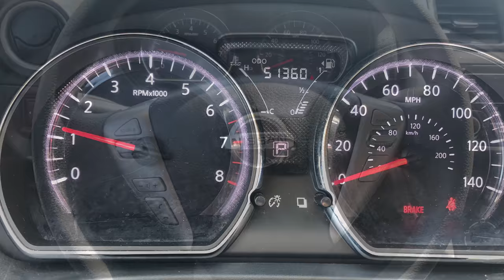2016 Nissan Versa at Empire Motors Montclair Luxary Cars Pomona Ontario Chino LA OC IE